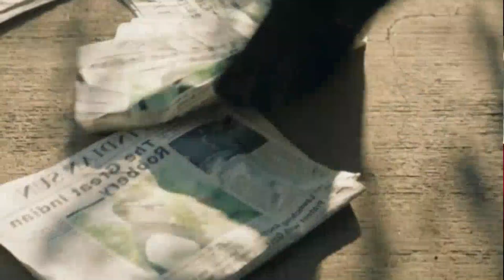Crew' Trailer Out | Kriti Sanon, Kareena Kapoor And Tabu | In Cinemas On March29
Starring Tabu, Kareena Kapoor Khan, Kriti Sanon, Diljit Dosanjh, and a special appearance by Kapil Sharma
Directed by Rajesh A Krishnan
Produced by Shobha Kapoor & Anil Kapoor
Produced by Ektaa R Kapoor & Rhea Kapoor

choli ke peeche kya hai, choli ke peeche kya hai 2.0, choli ke peeche kya hai crew, crew song choli ke peeche kya hai
crew song, choli ke peeche kya hai new song, kareena kapoor songs, kareena kapoor khan, kriti sanon, diljit dosanjh, crew, tabu, kareena kapoor
the crew, kriti sanon, kareena kapoor, the crew movie, the crew teaser, kareena kapoor khan, kriti sanon new movie, the crew official trailer,
diljit dosanjh, diljit dosanjh kareena kapoor movie, the crew first look, the crew motorfest review, the crew first look teaser, the crew release date,
the crew movie release date, the crew trailer, announcement video, the crew announcement trailer, hindi new movies, bollywood new, bollywood new movie
Anil Kapoor, Shobha Kapoor, kriti sanon, kareena kapoor khan, kareena kapoor, crew, kritisanon trailer, the crew movie release date,
crew movie trailer, t crew kriti sanon, crew official teaser, kriti sanon new movie trailer, kriti sanoncrew, bollywood movie, bollywood new,
new movie 2024, kareena, tabu kriti new moviecrew, kareena kapoor, crew, tabu

🙏 Please comment me what kind of video do you want 🙏

 ⚠️ IMPORTANT NOTICE'' 🖋️ -